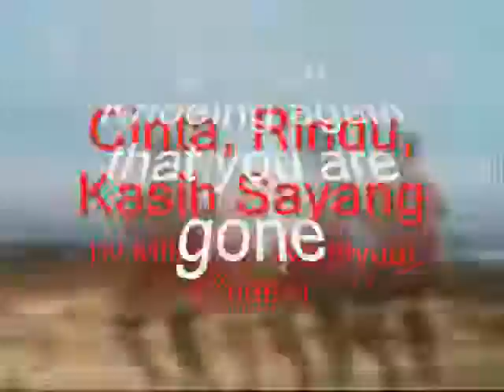keep with me ,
do.
do so
Money is an excellent servant, but the host
very bad.